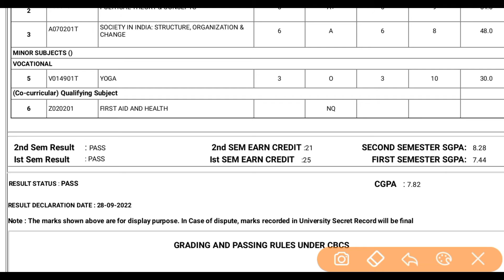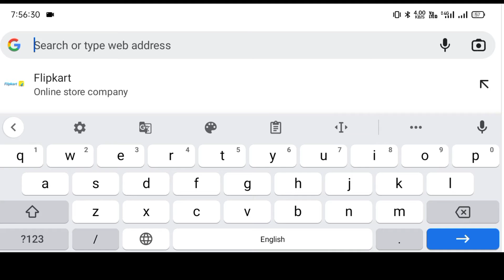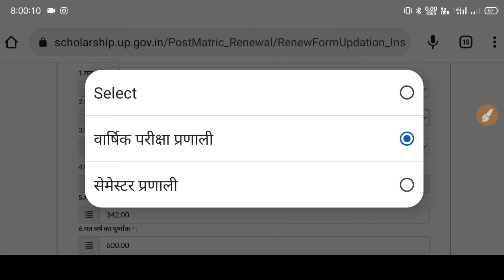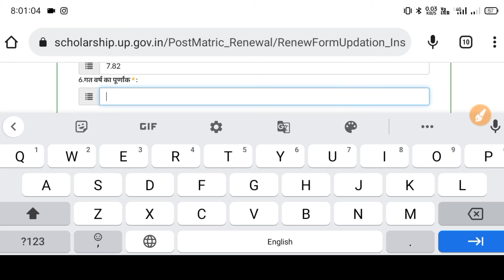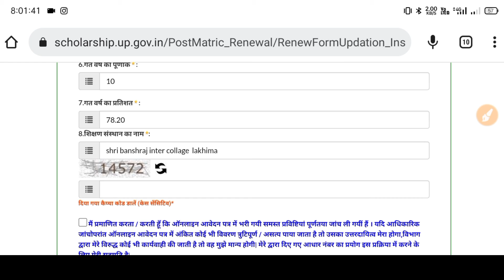BA गत वर्ष का प्राप्तांक, पूर्णांक कैसे भरे 2022-23 | BA 2nd year ka scholarship renewal kaise kare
Guddu Vaji me swagat hai.

  Es video me maine aapko btaya hai ki ba ka scholarship renewal kaise kare

up scholarship2022, up scholarship latest news2022, up scholarship latest news today 2022, up scholarship status 2022, up scholarship status 2022-23, up scholarship 2022-23, up scholarship kab aayegi 2022-23, up scholarship pfms 2022, up scholarship 2022, up scholarship kab aayega 2022, scholarship 2022, how to check up scholarship status 2022, up scholarship kab aayegi 2022, up scholarship correction date 2022-23, up scholarship dwo2022